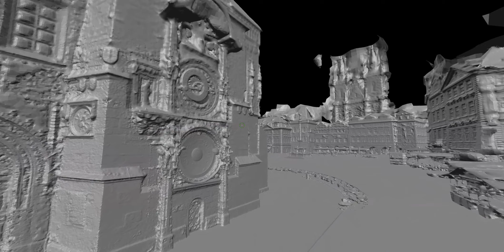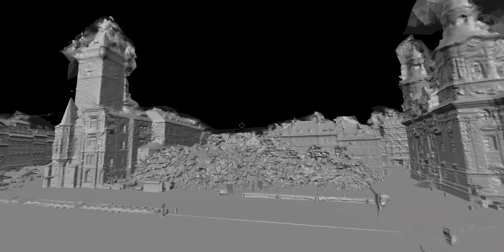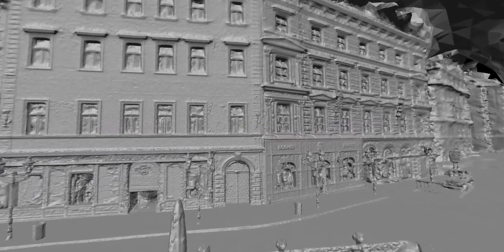Prague Old Town Square in Unparalleled 3D Detail Captured by Mosaic X [360° Mobile Mapping Camera]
By merging the prowess of two Mosaic X cameras, we capture details with a richness that's unparalleled. The large vertical disparity ensures that what you see is even better quality, with the same extremely short data acquisition time.

When it's just the mesh, imperfections can't be glossed over with textures. Yet, our model's exquisite precision speaks for itself. Every contour, every nook, and cranny of the historic square stands out in a manner that only raw mesh can capture. This demonstrates our commitment to uncompromised quality and transparency.

With our unique technology, we captured the entire essence of Prague's Old Town Square in only a few minutes! With traditional methods, such as terrestrial laser scanners, this would be a day's work. Yet, we did it quicker, without compromising on the intricacy.

👉🏽 Mosaic's rise in the photogrammetry sphere isn't just incidental. Our cameras are setting benchmarks for swift, efficient street, neighborhood, and city scans.
👉🏽 Quality or speed? Why choose when you can have both? Mosaic promises, and delivers, exceptional quality at a speed that leaves many awestruck.

🌐 To all geospatial experts, VFX maestros, film production gurus, and gaming legends: Experience the evolution of 3Dmodeling firsthand. Dive deep, share your insights, and join us on this transformative journey.